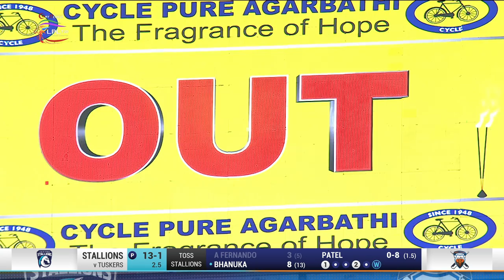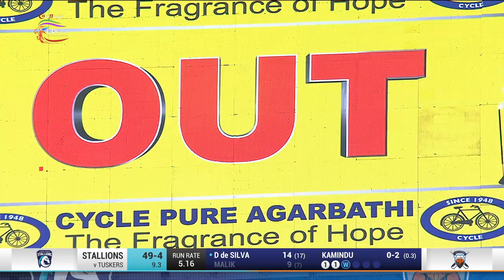Match 8 | Kandy Tuskers vs Jaffna Stallions | LPL2020 Full Highlights